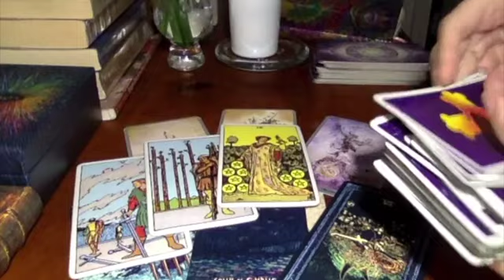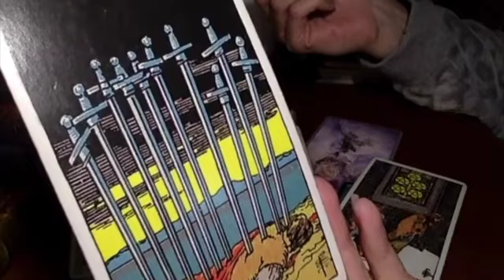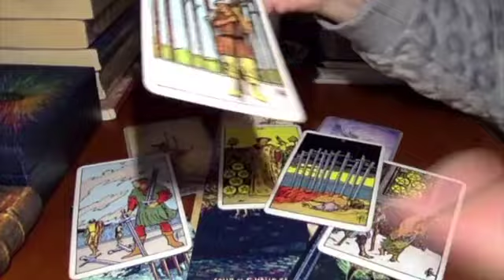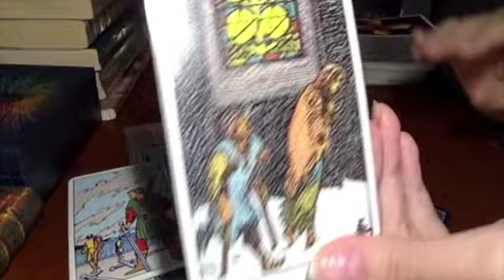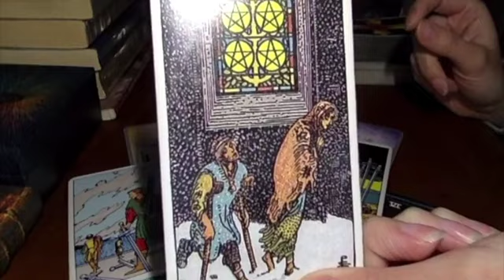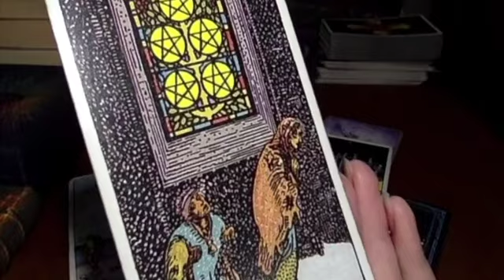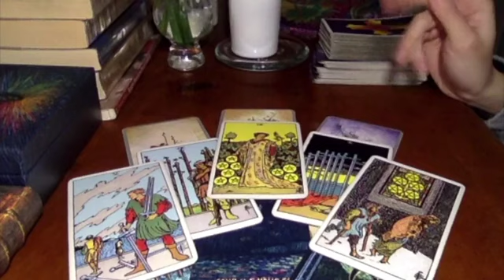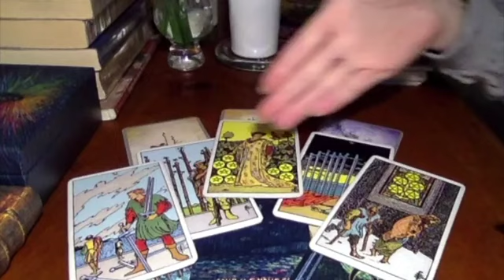ARIES YOU'LL BE VERY SURPRISED TO HEAR THIS! 💏🔥14 MAY 2024 DAILY TAROT